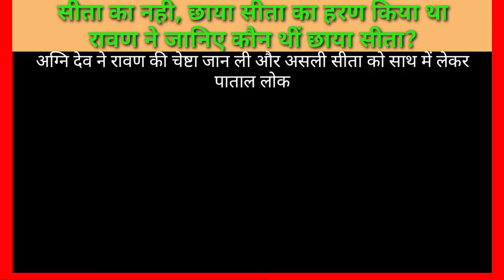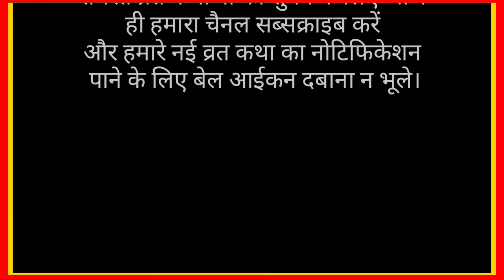सीता का नही, छाया सीता का हरण किया था रावण ने जानिए कौन थीं छाया सीता?vedvati ke karan mare ravan।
सीता का नही, छाया सीता का हरण किया था
रावण ने जानिए कौन थीं छाया सीता?

वेदवती नाम की एक कन्या थी जो भगवान विष्णु की तपस्या कर रही थी। रावण जबरन उसको अपनी पत्नी बनाना चाहता था। वेदवती ने योग क्रिया द्वारा अपने शरीर को भस्म कर दिया और रावण को श्राप दिया _मेरे ही द्वारा तेरा संहार होगा __ तुझे मारने के हित में अवतार हमारा होगा । अग्नि देव ने वेदवती की आत्मा को अपने तन में समाहित कर लिया ।
एक दिन पंचवटी में मारीच नामक राक्षस का बध करने के लिए भगवान राम आश्रम से बाहर चले गये। सीता जी के कठोर बचन सुनके लक्ष्मण जी भी राम जी के पीछे — पीछे चले गये ।
तत्पश्चात् राक्षस राज रावण सीता को हर ले जाने के लिए आश्रम के समीप आया , उस समय अग्नि देव भगवान राम के अग्नि होत्र-गृह में विद्यमान थे ।
अग्नि देव ने रावण की चेष्टा जान ली और असली सीता को साथ में लेकर पाताल लोक अपनी पत्नी स्वाहा के पास चले गये और सीता जी को स्वाहा की देख रेख में सौंप कर लौट आये ।
अग्नि देव ने वेदवती की आत्मा को अपने तन से अलग करके सीता के समान रूप वाली बना दिया। और पर्णशाला में सीता जी के स्थान पर उसे बिठा दिया ।
रावण ने उसी का अपहरण करके लंका में ला बिठाया । तदन्तर रावण के मारे जाने पर अग्नि परीक्षा के समय उसी वेदवती ने अग्नि में प्रवेश किया।
उस समय अग्नि देव ने स्वाहा के समीप सुरक्षित जनकनंदनी सीतारूपा लक्ष्मी को लाकर पुन: श्री राम जी को सौंप दिया और वेदवती रूपी छाया सीता के अपने तन में समाहित कर लिया।
तब सीता जी ने भगवान राम से कहा :—
प्रभु ! इस वेदवती ने बडे दुख सहे हैं । ये आप को पती रूप में पाना चाहती है इस लिए आप इसे अंगीकार कीजिए।
भगवान राम ने कहा ! समय आने पर मै इसे पत्नी रूप में जरूर स्वीकार करूँगा ।
समय बीता :——- राजा आकाश राज यज्ञ करने के लिए आरणी नदी के किनारे भूमि का शोधन कराया । सोने के हल से पृथ्वी जोती जाने लगी तब बीज की मुट्ठी बिखेरते समय राजा ने देखा, पृथ्वी से एक कन्या प्रकट हुई है, जो कमल की शय्या पर सोई हुई है ।सोने की पुतली सी शोभा पा रही है । राजा ने उसे गोद में उठा लिया और ‘ यह मेरी पुत्री है ‘ ऐसा बार – बार कहते हुए महल की ओर चल दिये, तभी आकाश बाणी हुई :— राजन ! वास्तव में ये तुम्हारी ही पुत्री है । इस कन्या का तुम पालन-पोषण करो ।
यह कन्या वही वेदवती है। राजा के कुलगुरू ने इस कन्या का नाम पदमावती रखा । धीरे-धीरे समय बीता कन्या युवा हुई। कन्या का विवाह वेंकटाचल निवासी श्री हरि से हुआ।
यह वही वेदवती छाया रूपी सीता है जिसे संसार :–पद्मिनी ,पदमावती ,पद्मालया के नाम से जानते हैं ।